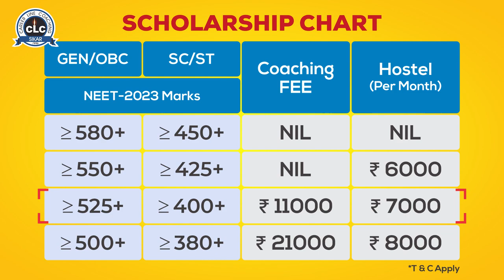CLC के साथ आइए, क्योंकि आपके सपनों को हकीकत में बदलने का समय आ गया है.....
कभी भी जीवन में आप यदि सफलता से एक कदम पीछे रह जाते है तो याद रखें, सफलता का सफर हमेशा जारी रहता है...
सपनों का ख्वाब जब अधूरा रह जाता है और सफलता के द्वार पर कड़ी मेहनत और परिश्रम की आवश्यकता होती है, तो आपकी अपनी CLC तैयार है आपके सपनों को हकीकत में बदलने के लिए.
NEET 2023 में अगर आप cut-off से दूर रह गए है या अच्छा कॉलेज नहीं मिल पा रहा है तो निराश होने की जरूरत नहीं है क्योंकि आपकी अपनी CLC, NEET 2024 के लिए 11 September को एक पूर्णतया नया बैच शुरू करने जा रही है।
हम सब साथ आ रहे हैं, जो किसी भी हालात में अपने लक्ष्यों को प्राप्त करने के लिए संकल्पित हैं।
11 September 2023 को आपका सफलता का सफर आरंभ हो रहा है, 8 March 2024 को हम Syllabus पूरा करेंगे और 5 May 2024 को विजयी शंखनाद होगा।
इस सफर का हर पल महत्वपूर्ण है, हर कदम मायनेदार है।